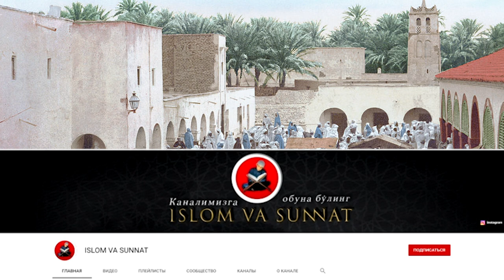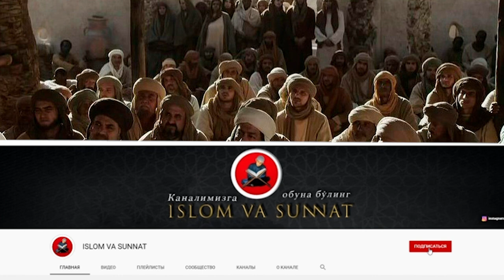Ислом деганда тероризмни тушунмаслик керак, Ислом террор дини эмас, Мусулмонлар терорист эмас!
𝐈𝐧𝐬𝐭𝐚𝐠𝐫𝐚𝐦𝐝𝐚 𝐢𝐬𝐥𝐨𝐦_𝐯𝐚_𝐬𝐮𝐧𝐧𝐚𝐭
𝐟𝐞𝐜𝐛𝐮𝐤 𝐢𝐬𝐥𝐨𝐦_𝐯𝐚_𝐬𝐮𝐧𝐧𝐚𝐭
𝐰𝐰.𝐨𝐤.𝐫𝐮 𝐢𝐬𝐥𝐨𝐦_𝐯𝐚_𝐬𝐮𝐧𝐧𝐚𝐭

Исламский деса Терроризим Тушунмаслик керак Ислом Террорист Эмас

Assalomu Alaykum hurmatli tolibi ilm. saytining rasmiy kanali.
🤖 Rasmiy Bot to'liq darsliklar: ilmnuriBot